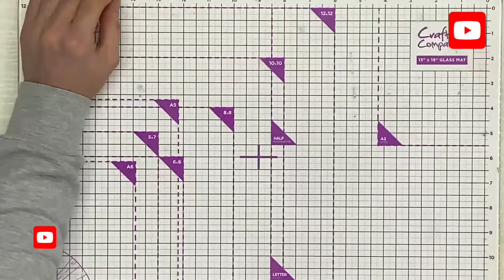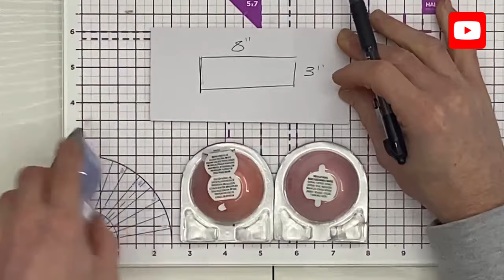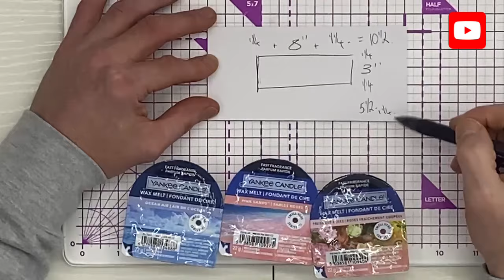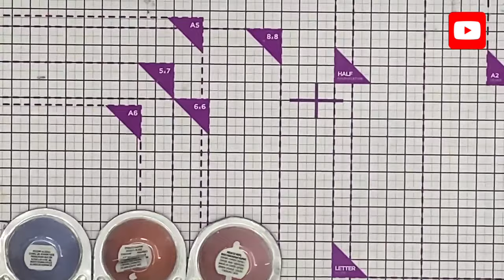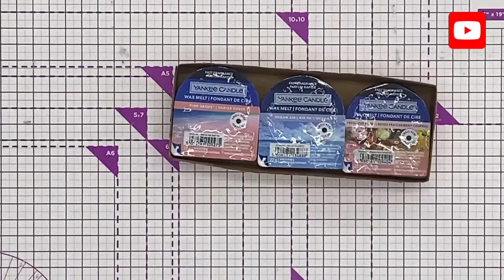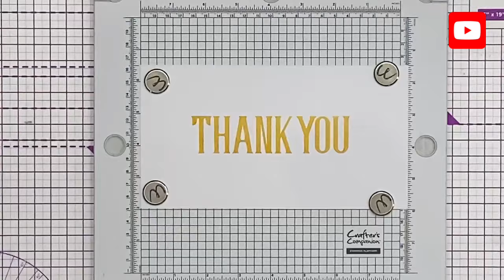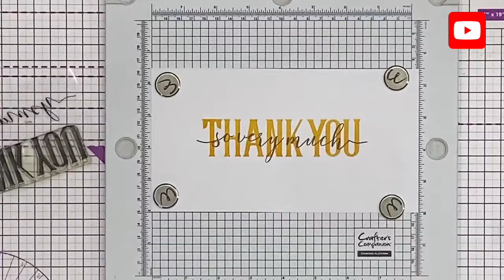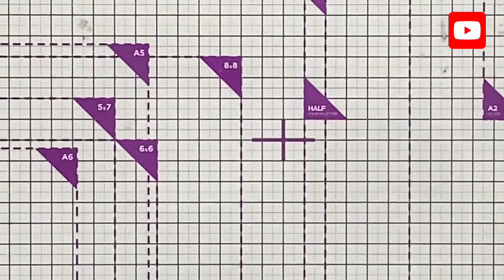Brush letting stamps/gift box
Join me where I use our Brush lettering stamps & elements from our sunflower collection to create a gift box measured to fit 3 Yankee Candle wax melts. In this video I step you through how I measure specific items to fit into a custom size box.

For the sentiment I use out Harmony quick dry ink pad - Honey pot and Harmony pigment ink pad - Seal brown before doing some heat embossing.

Additional items used are from Stix2 Anything